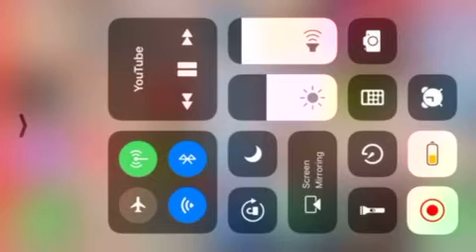But why though